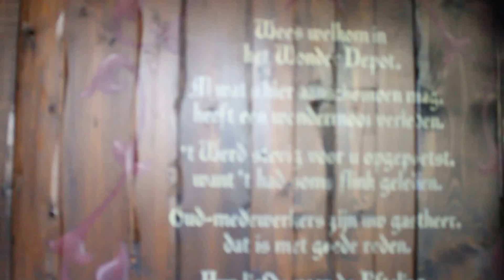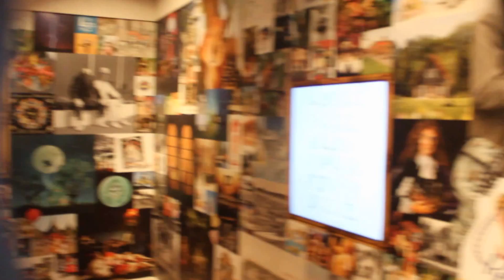Efteling Museum onride #6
Het Efteling Museum is een walkthrough in de Efteling en is geopend in 2004 en is ontworpen door Robert-Jaap Jansen.